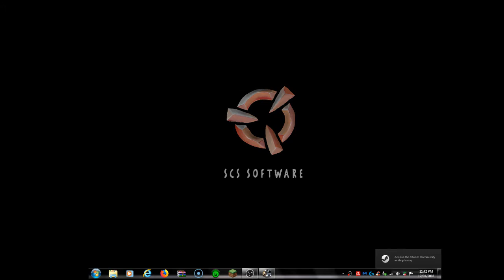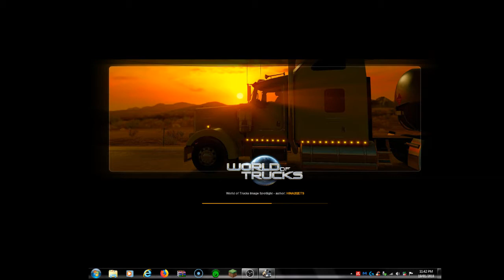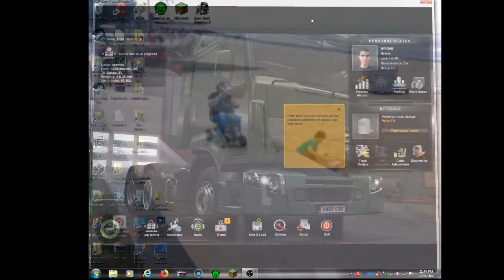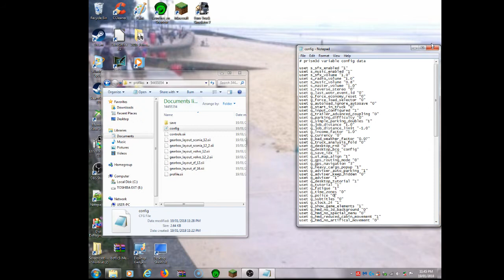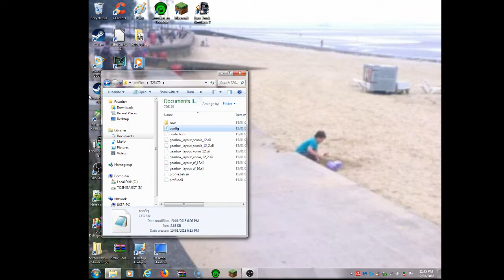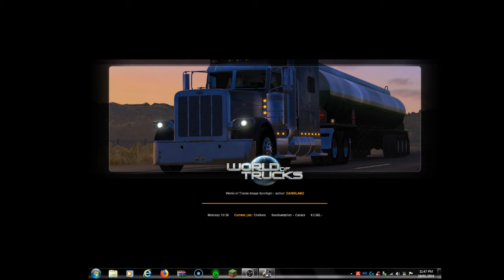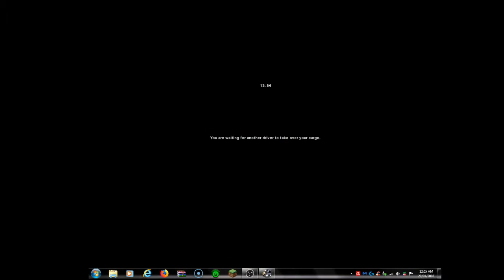EURO TRUCK SIMULATOR 2 WHAT IF WE GET ON THE TRAIN TRACK